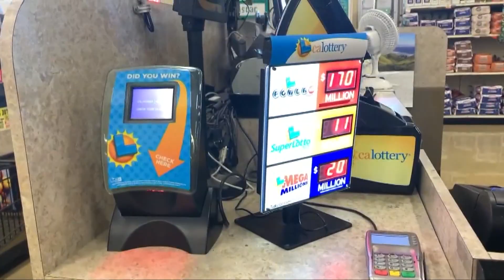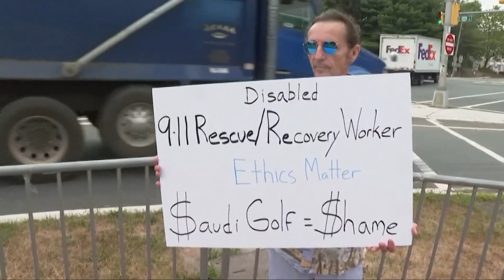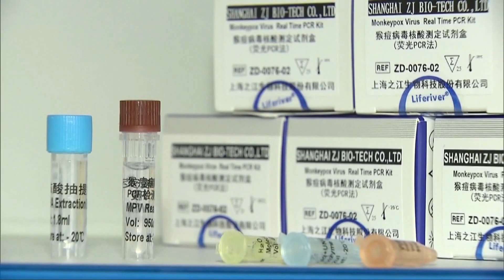Only one Mega Millions jackpot winner, but 26 win big | Top 10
Hours before the Mega Millions drawing, the jackpot prize skyrocketed to $1.28 billion, the second largest prize in game history.